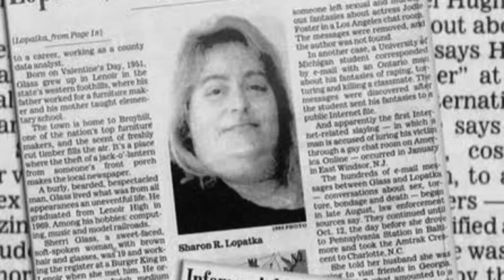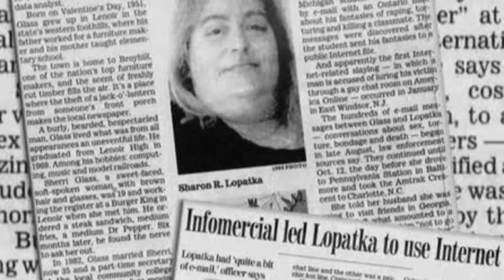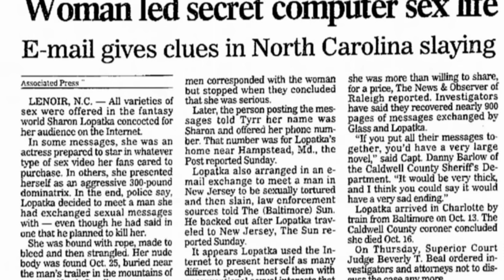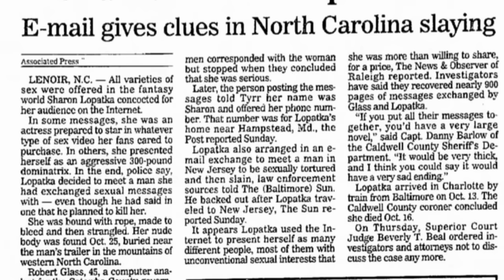True Crime Documentary: The Consensual Murder of Sharon Lopatka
Sharon Rina Lopatka was an Internet entrepreneur in Hampstead, Maryland, United States who was killed in a case of apparent consensual homicide. Lopatka was strangled to death on October 16, 1996, by Robert "Bobby" Frederick Glass, a computer analyst from North Carolina.